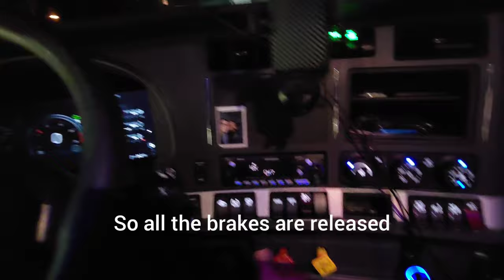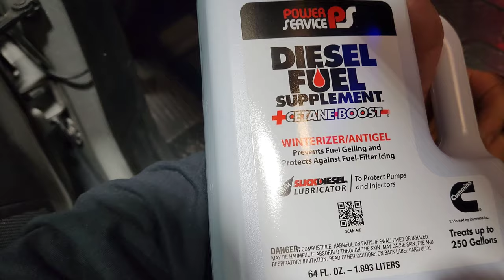WINTER TRUCKING, TIPS TO SAVE MONEY, TIME AND MAYBE YOUR LIFE.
Whether that be straps, tarps, bungies, edge protectors, chains, binders and a whole host of other products Mytee Products will have it with fair prices and quick shipping.

Would you love it if your business banking and taxes were all in one place and seamlessly worked together With easy access right from your phone.

Instead of learning about how taxes work right before tax return is due, it's easier  to stay informed and stay organized throughout the year with Found.

Found makes it incredibly easy, It prompts you to learn more about expenses, based on your spending patterns. everything is is available right in the app and seamlessly automatically calculates your taxes throughout the year on a day-by-day basis.

I highly recommend you at least giving it a try 👍

Check out Snorlord the Metalhead Viking trucker